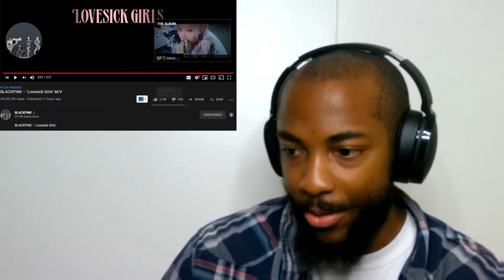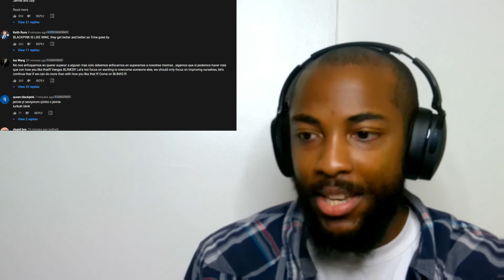Blackpink - Lovesick Girls MV (Official Reaction)